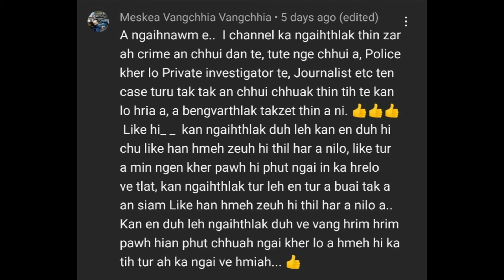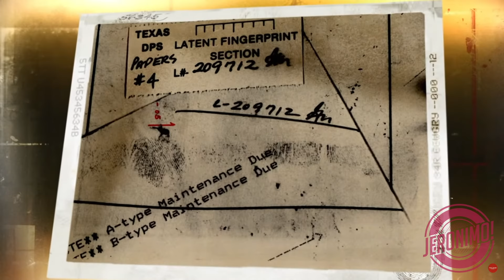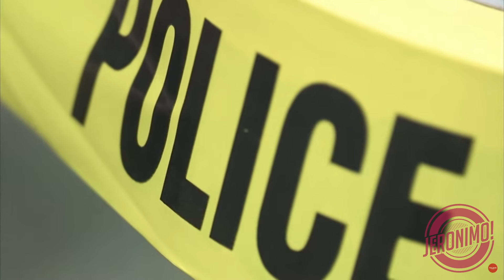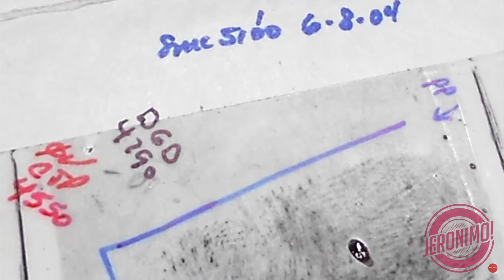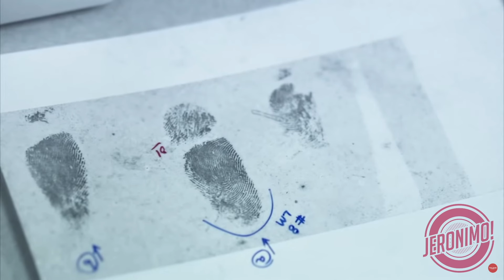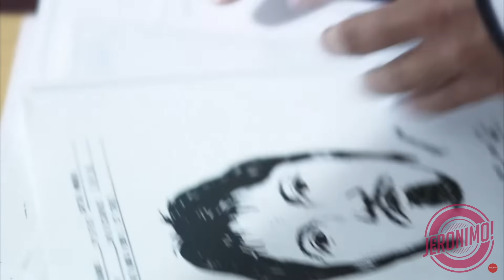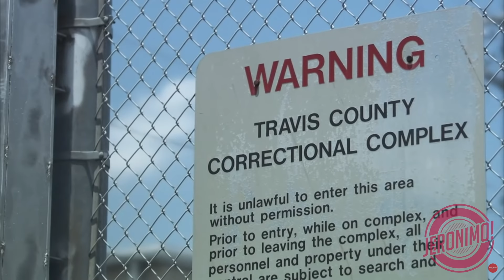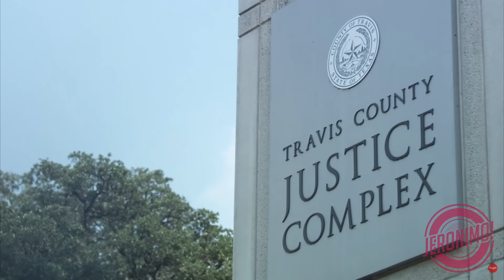Crime- | Kum 14 hnuah Taxi Driver Eleazar Hinojosa & John Parrish Case| A thah chhan a va ho tak! 🤬